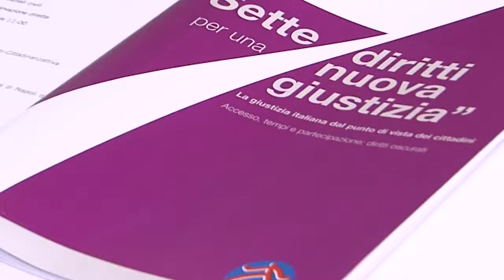I cittadini valutano i Tribunali: conferenza stampa di Napoli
Un breve resoconto della conferenza stampa del 15 dicembre a Napoli, "I cittadini valutano i Tibunali civili" . L'evento, realizzato nell'ambito del progetto nazionale, ha riguardato la presentazione dei risultati della "osservazione diretta" del Tribunale civile della città.